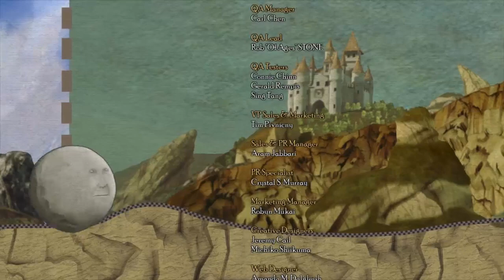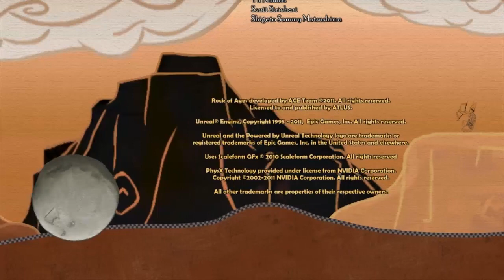Rock of Ages Single Player Part 14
Leave a them thar like meow!!!

Ze said I should play through the single player story too, so here I go!